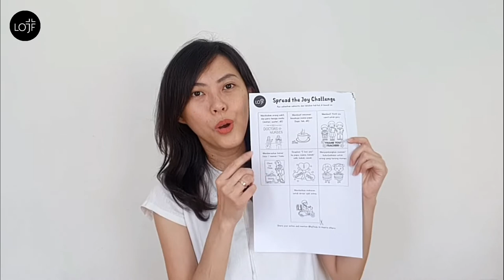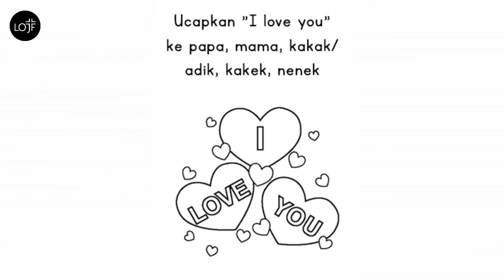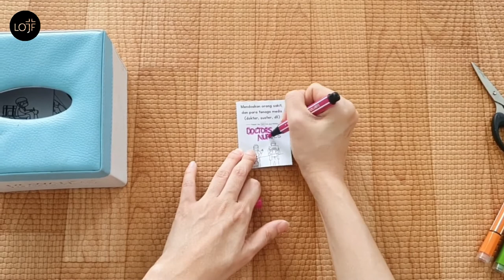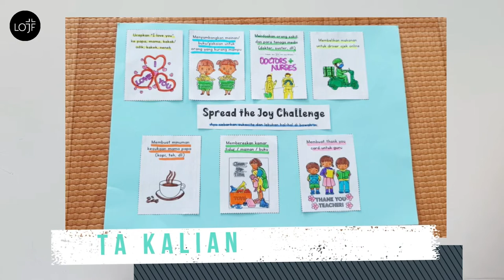Jangan Cemberut lagi Ya - Worship From Home (WFH) for Kids -26 July 2020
(Ukuran A4)
Adik-adik, Yuk kita menari, bernyanyi bersama dan lebih mengenal lebih Firman Tuhan , jangan lupa siapkan Alkitab nya ya
Selamat berhari Minggu, YOU ARE LOVED!

1:49 Yesus Pokok dan Kitalah Carangnya
4:15 Jesus Is My Superhero
7:10 KuNyanyi Haleluya
10:50 Firman
16:26  Activity
20:33 AYAT HAFALAN BULAN Juli 2020
21:22 Doa Penutup berkat untuk anak-anak dari Romo Antara
23:30 Tips WFH Kids
23:44 Selamat Ulang Tahun untuk adik-adik di bulan July 2020